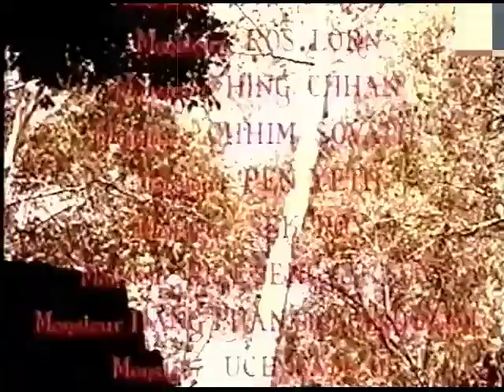ភាពយន្តខ្មែរ រឿង ព្រះប្រជាកុមារ (1966)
Composed: king NORODOM SIHANOUK (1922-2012)
Lead role: king NORODOM SIHAMONI (1953-present)
Date: 1966
Location: Siem Reap province
Color process: Eastmancolor